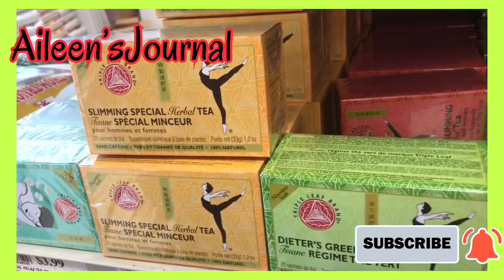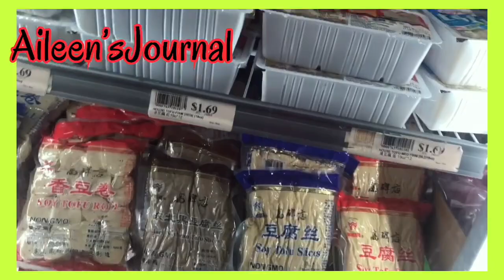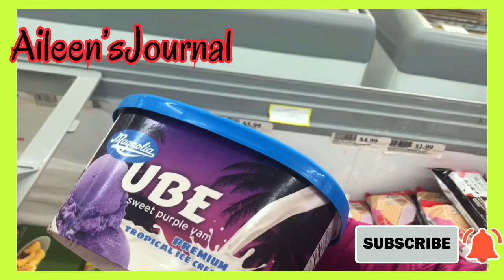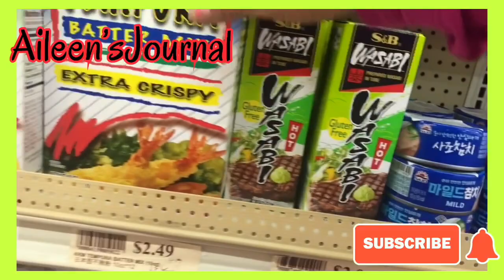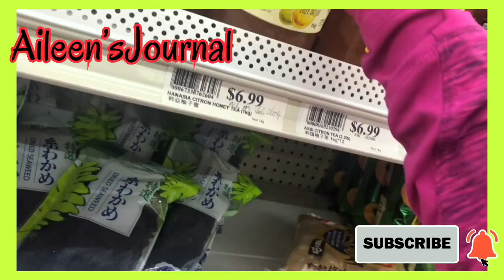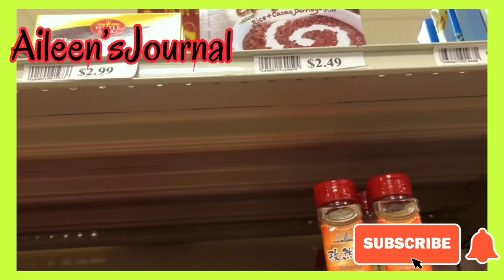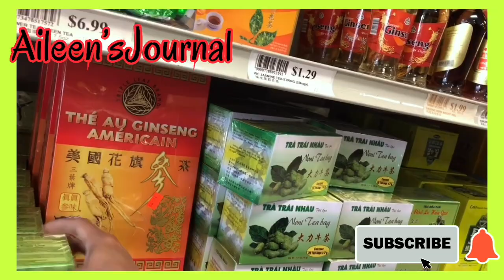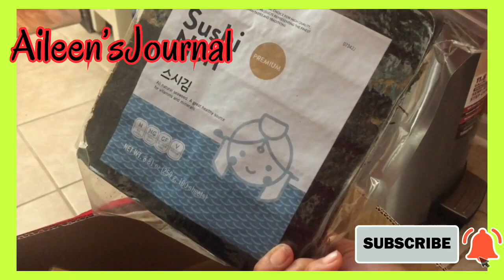MY HUSBAND CRAVING FOR SQUID IN YU-YU ASIAN MARKET | FILIPINO FOOD|HAUL 🇺🇸🇵🇭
MY HUSBAND SHOPPING FOR  SQUID IN Yu Yu ASIAN MARKET | FILIPINO FOOD | ASIAN GROCERY SHOPPING |HAUL 🇺🇸🇵🇭
shop with me at the YO YO Supermarket its been a while since I visited this store.
editor
To film this video